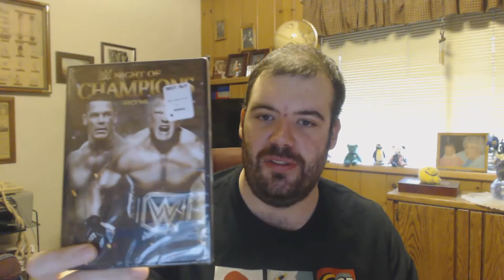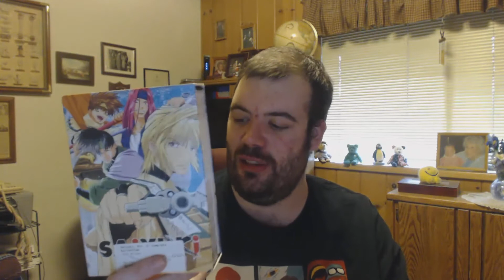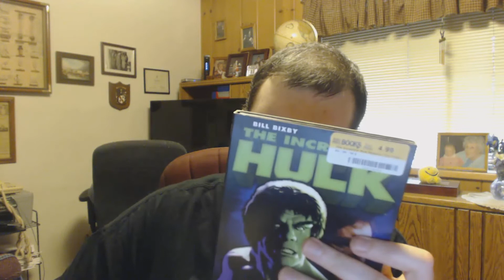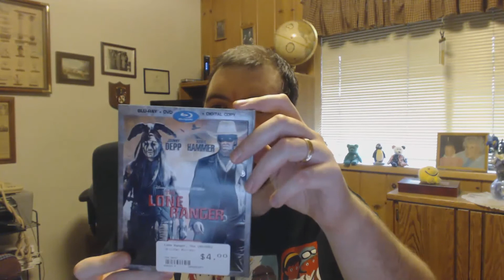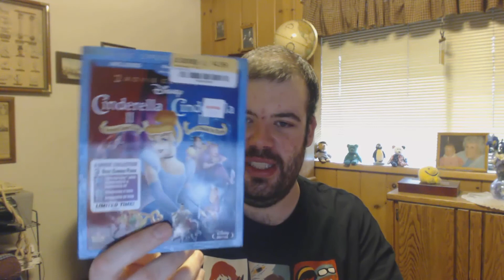Bluray/DVD update 3/5/2015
Recent pickups